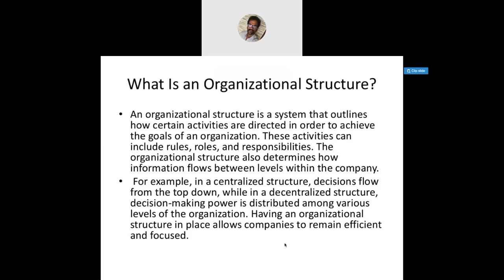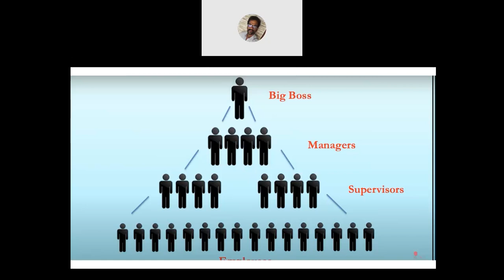organisation structure in Telugu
In this video i explained what is an organisation structure in a simple way using some examples, if you like this video give me a thumbs up and share this video to your  classmates/friends